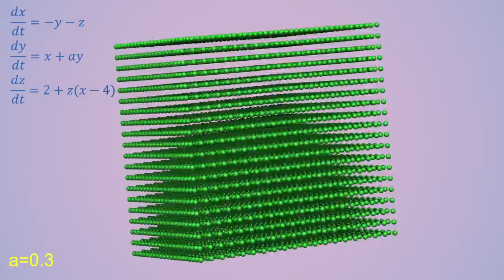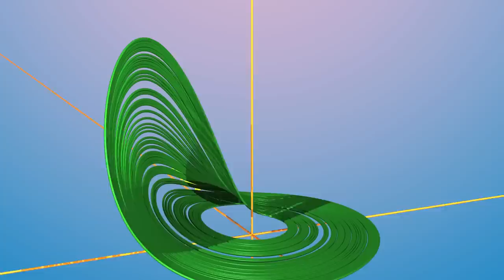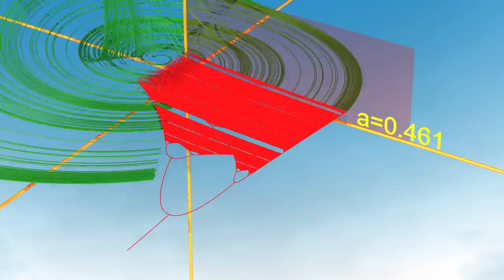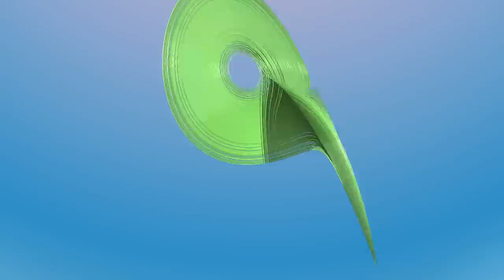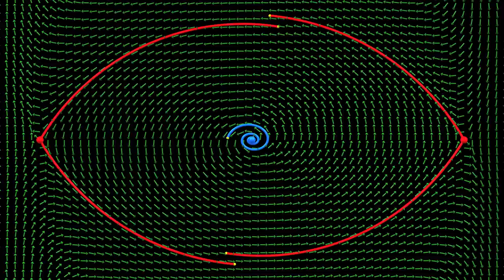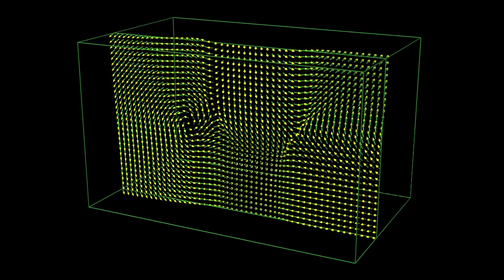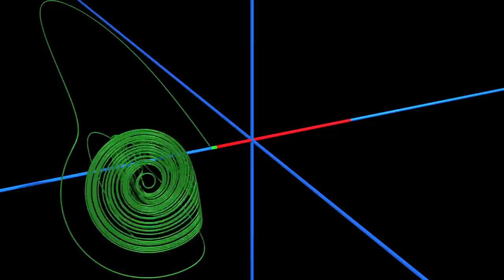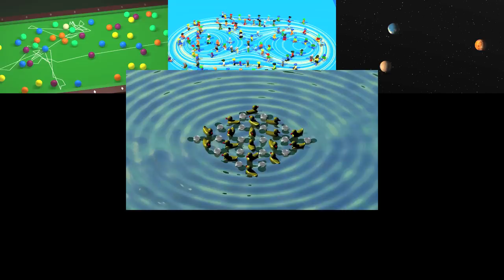Chaos9 La recherche aujourd'hui